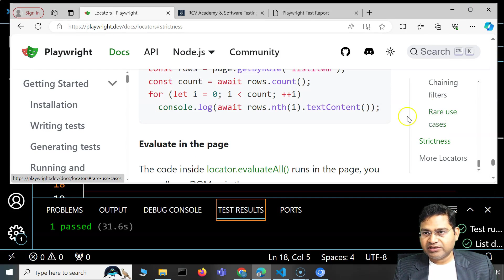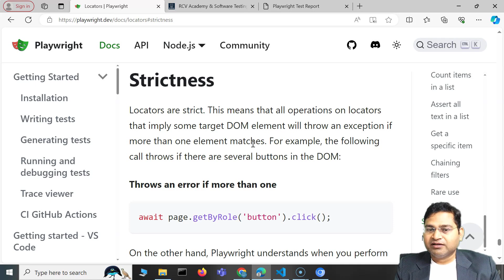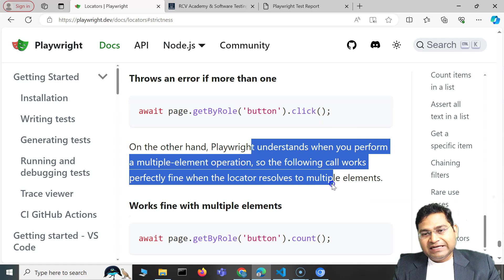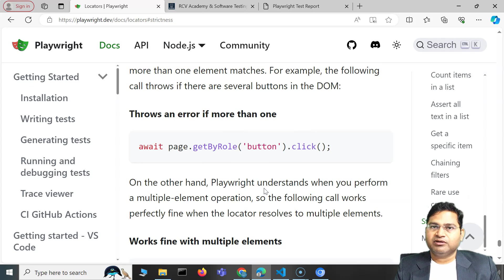Playwright Tutorial #17 - Strict mode Violation | Strictness in Playwright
In this Playwright Tutorial, we will learn how to avoid Strict mode Violation in Playwright. We will understand about Strictness in Playwright.